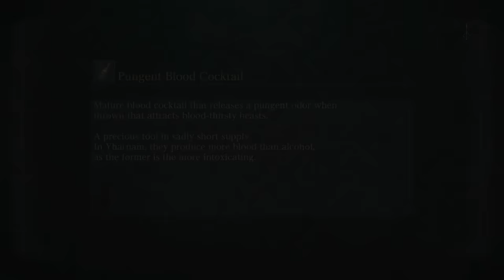BLOODBORNE : Blade of Mercy Only (LIVE)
It may not be a dagger, but it's close enough.